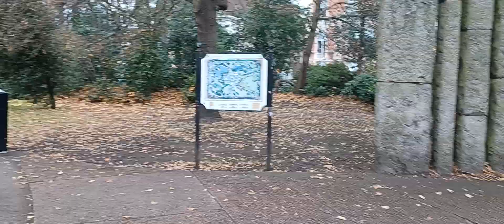Stephen Green Park in Dublin Ireland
Stephen Green Park
Dublin City Centre in Ireland
Dublin City Centre Park
almamun Dublin vlogs
Park in Dublin
almamun Dublin vlogs